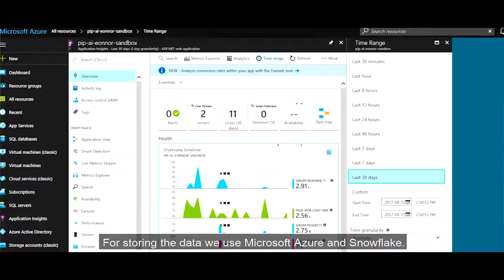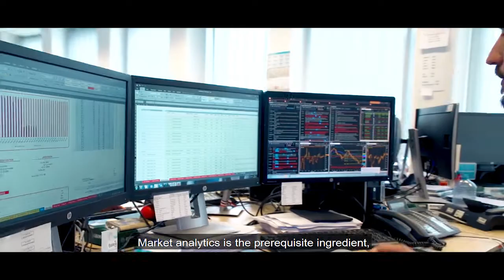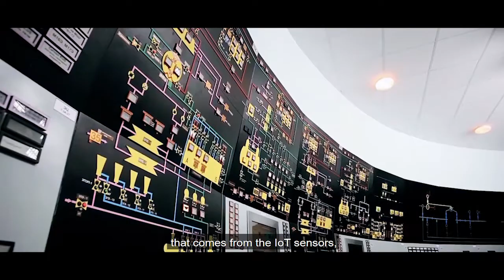Uniper: Building a digital platform for the data economy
Global energy leader Uniper is in the midst of the biggest disruption in decades. Renewables and smart grid technologies have upended assumptions about capital planning, centralized vs. decentralized generation, and the underlying foundation of the business.
To create the Uniper Data Analytics Platform, Uniper selected Tableau along with Talend to integrate more than 120 internal and external data sources into a Snowflake central data lake in the Microsoft Azure Cloud.